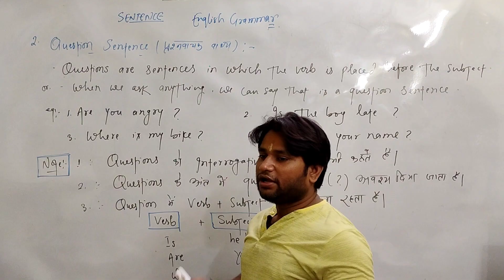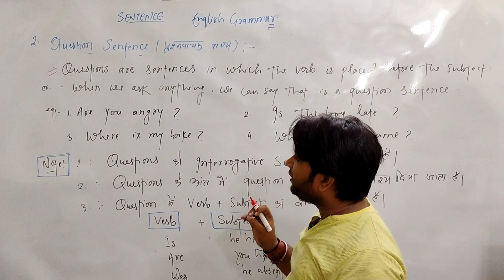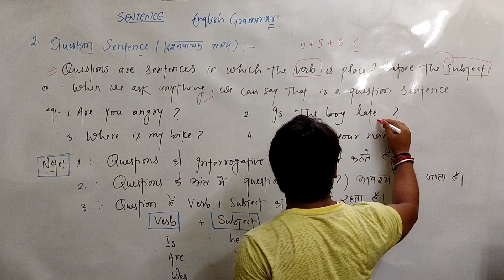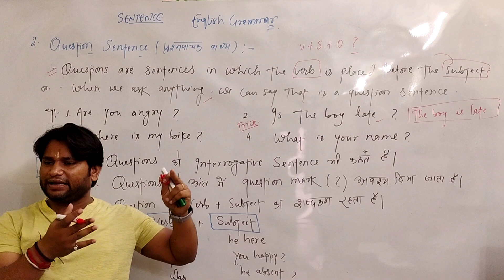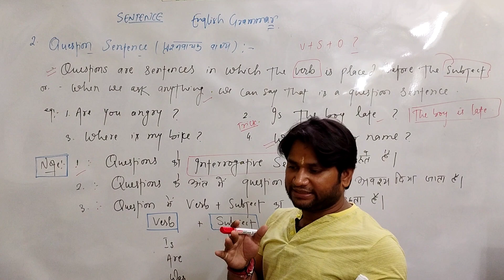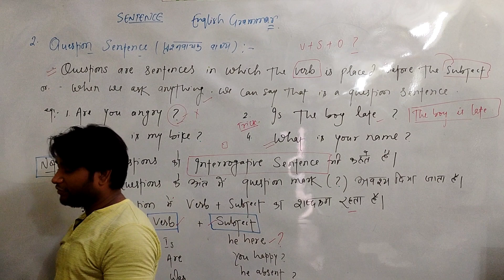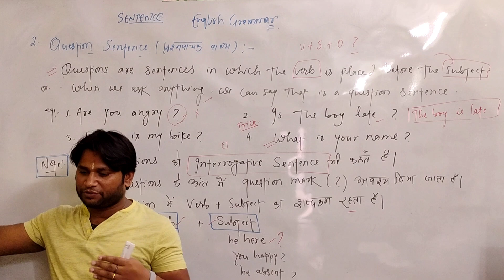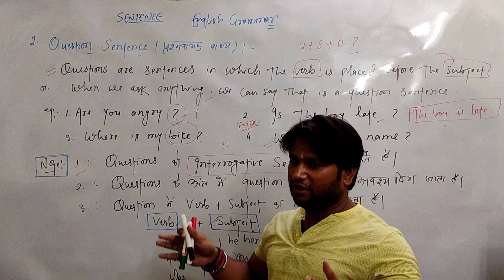Questions? education english grammar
Study English Grammar with Sahil Sir 👉🏻